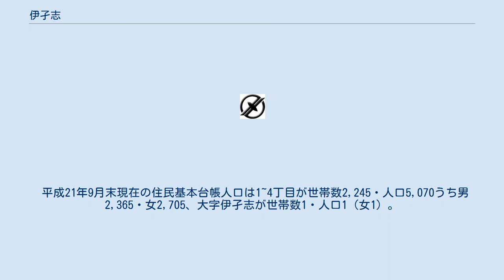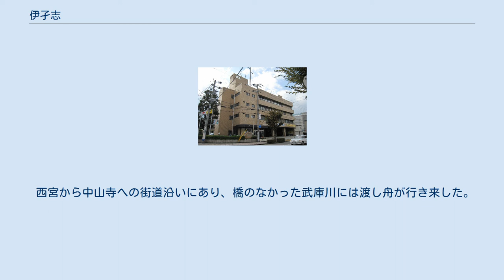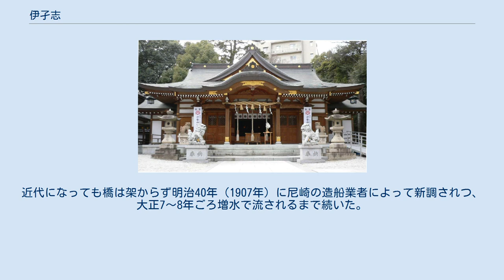伊孑志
宝塚市の町・字
日本 」 兵庫県 」 宝塚市 」 伊孑志 宝塚市消防本部（三丁目） 伊和志津神社（一丁目） 伊孑志（いそし）は兵庫県宝塚市の武庫山（六甲山）山麓武庫川右岸の地名。
行政地名としては大字の部分（伊孑志字武庫山）と町名としての1～4丁目を有し、両者は分断されている。
 平成21年9月末現在の住民基本台帳人口は1~4丁目が世帯数2,245・人口5,070うち男2,365・女2,705、大字伊孑志が世帯数1・人口1（女1）。
 『三代実録』貞観元年（859年）12月22日条、摂津守滋野朝臣貞雄の卒伝に「延暦十七年に伊蘇志臣を改めて滋野宿禰を賜ふ」とあり、古代氏族・伊蘇志臣ゆかりの地といわれる。
式内社伊和志豆神社はこの地にある伊和志津神社であると『五畿地誌』には記され、当地ではそう信じられており、伊蘇志臣は同神社のある当地の氏族と『宝塚市史』には推定されている。
しかし『摂津名所図絵』では伊和志豆神社は広田中村（現・西宮市）にあるとされている。
 地名の由来はこれによると考えられているものの、「伊刀志」とも書き、地名の変遷は定かではない。
 大国正美は、仁川と武庫川の合流地点で武庫川が大きく湾曲する場所に当たっているため上流から流れてきた石が多く堆積し再三水害に悩まされてきた事実と、「イソ」が海岸だけでなく石の多い地形を指す事もあることから、「自然地名が語源かとも考えるが定かではない」としている。
 中世には伊孑志荘という荘園名が見え、「文亀2年12月13日付海田庵徳永等連署売渡状案」（満願寺文書／宝塚市史4）には「在伊刀（孑）志庄内」とあり、荘園内の伊孑志二郎左衛門先祖相伝の屋敷1所が売却されている。
 江戸時代から明治22年（1889年）までは伊孑志村として武庫郡に属した。
はじめ幕府領で、元和3年に尼崎藩領、宝永8年に再び幕府領となり、文政11年から再び尼崎藩領。
村高は元和3年（1617年）「摂津一国高御改帳」では「いそし村」として143石余、「天保郷帳」「旧高旧領取調帳」ではともに249石余。
明治3年村明細帳では、反別41町8反余、家数54・人数270、寺院は浄土宗法性寺、氏神は延喜式内社伊和志津須佐男尊。
 明治22年の町村制実施に伴い良元村の大字となった。
明治24年の戸数83、人口は男209・女206、寺1。
明治20年から北西部に温泉が開業し、温泉旅館街（宝塚温泉）として発展し、大正4年に大字宝塚として分離した。
昭和29年、良元村が宝塚町と合併し宝塚市となるに伴い同市に属す。
 一部が昭和41年に武庫山1～2丁目・伊孑志1～4丁目・南口1～2丁目・中州1～2丁目・逆瀬川1～2丁目・末広町・東洋町、昭和43年に寿楽荘・宝松苑、昭和48年武庫山1～2丁目・紅葉ガ丘・長寿ガ丘・月見山1～2丁目、昭和50年に光ガ丘となる。
 町名としての伊孑志の昭和45年時点の世帯数1,316、人口5,084。
 伊孑志・小林・蔵人の三ヵ村が武庫川から取水する乙樋があって、水害で再三壊れ修復規模をめぐって周囲の村々と紛争になった。
乙樋は現在になっても使用されている。
 逆瀬川の水を使った水車業が他村に先駆けて起こり、第二次大戦中火災で焼失するまで、200年にわたり所有者を変えながら、油絞りや飯米や酒造米の米搗きなどに使用され、周辺の村が水車を新設する際には伊孑志の水車に支障をきたさない事が許可の条件の一つとなる程力を持った。
 西宮から中山寺への街道沿いにあり、橋のなかった武庫川には渡し舟が行き来した。
文政5年（1822年）には小浜宿の菊屋、中山寺村の若戎屋らがそれまでの渡しや板橋が貧弱として改良し、無料開放（施行渡し）したが短期間で行き詰った。
近代になっても橋は架からず明治40年（1907年）に尼崎の造船業者によって新調されつ、大正7～8年ごろ増水で流されるまで続いた。